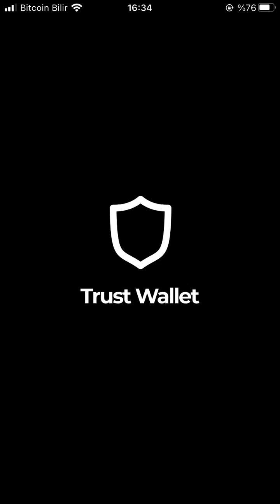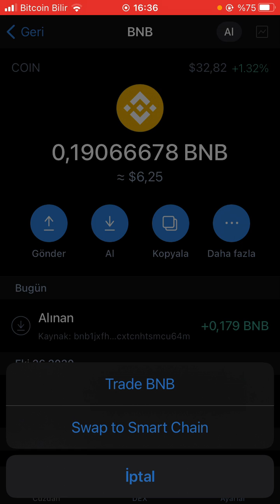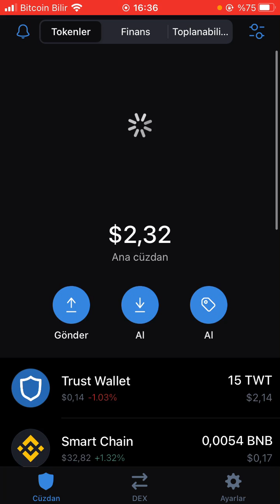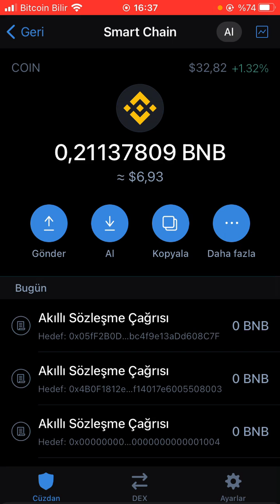Twt'yi ( Trust Walletta ) Bnb'ye Çevirme !!! Trust Wallet Yetersiz Ağ Ücreti Sorunu Kesin Çözüm !!!!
Bu videomuzda Trust Walletta Twt lerinizi Bnb'ye çevirmeyi anlattık.Ayrıca yetersiz ağ ücreti sorununu çözdük.Videodan beğenilerinizi eksik etmeyiniz.Sizleri seviyorum.

00:00 Giriş
00:25  Twtleri bnb ye dönüştürme
1:10 Ödeme gösterme noktası
1:21 Yetersiz komisyon ücreti hatası
1:44 Swap to smart chain'e tıklıyoruz
2:37 Deex ayarları
3:09 Swap to binance chain
3:26 Bitiş